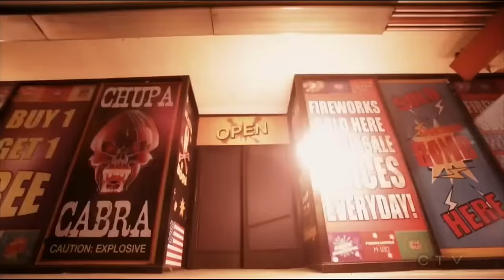Agent of S.H.I.E.L.D. - Hellfire fights Ghost Rider (HD 1080p)